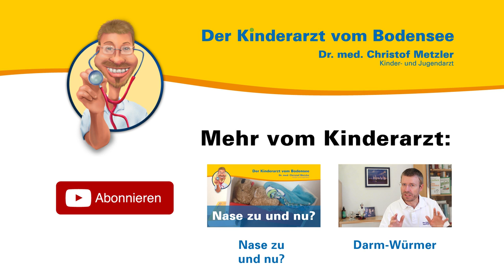Nabelpflege - Der Kinderarzt vom Bodensee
Aus seiner persönlichen und seiner Sprechstundenerfahrung heraus spricht der Kinder- und Jugendarzt Dr. med. Christof Metzler über die Nabelpflege. Er gibt praktische Tipps zur Hygiene bei Kleinkindern und Hinweise, wie Sie mit dem Nabel ihres Klein-/Kindes umgehen können.